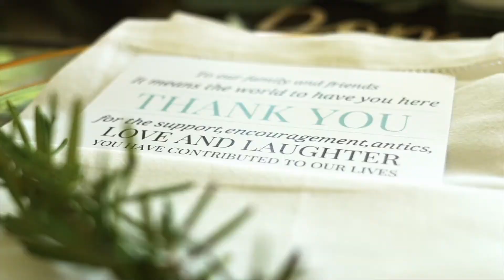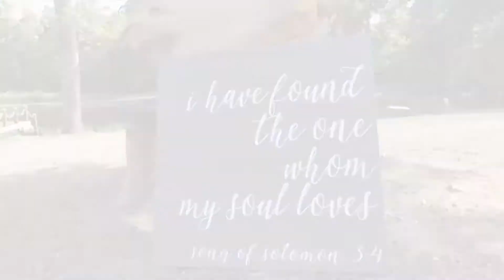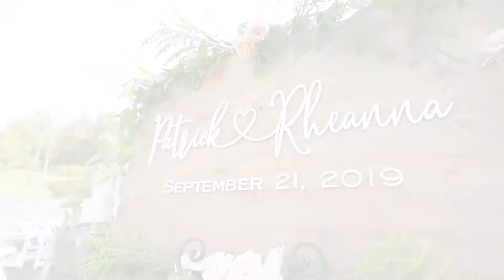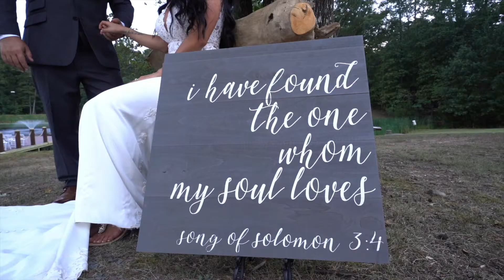Rheanna & Patrick Tie The Knot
Rheanna & Patrick Wedding Video
Filmed & Edit By: Fénes Films
Artist & Songs:
Lights & Motion - Glow
Ruthanne - The Vow
Curtis Mayfield - Move On Up
Jason Aldean - You Make It Easy
Junior Senior - Move Your Feet
Madonna - Into The Groove